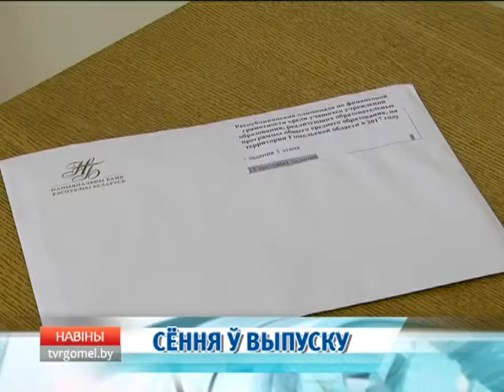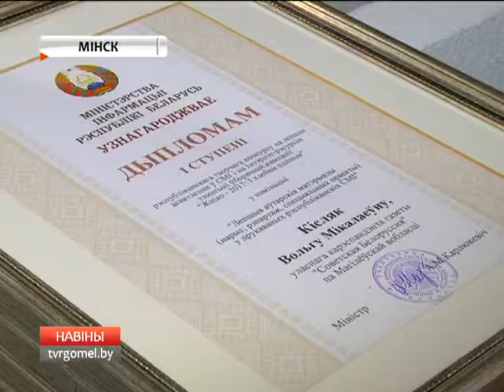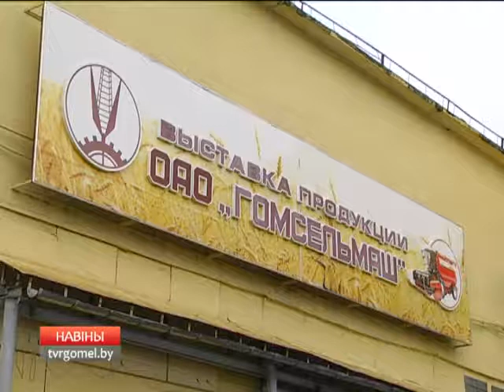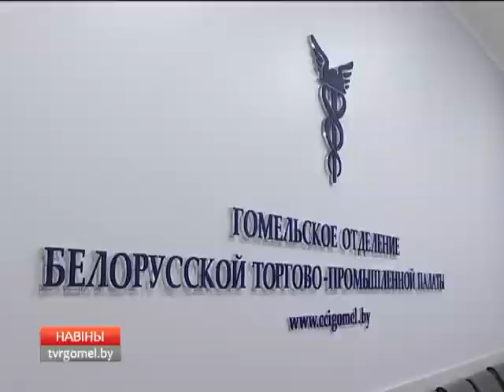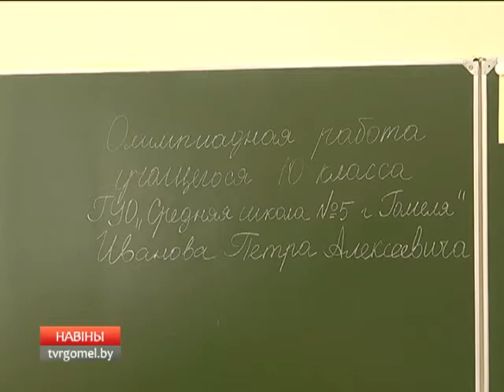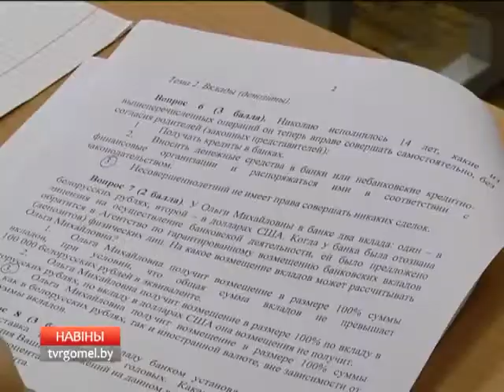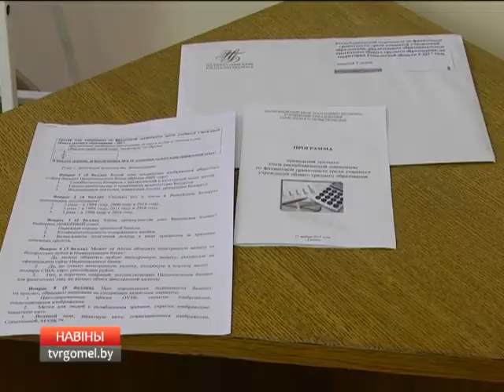18 11 2017 НОВОСТИ 16 00